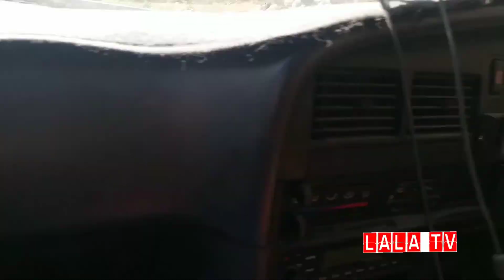kumrat tour 2021 part 2/5 (jahaz banda)